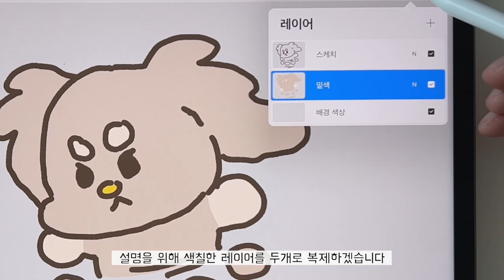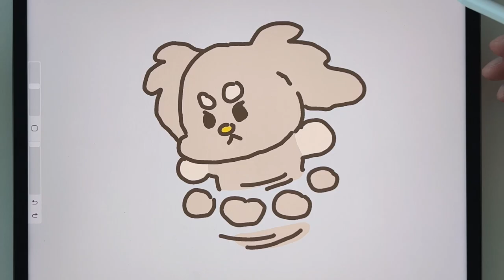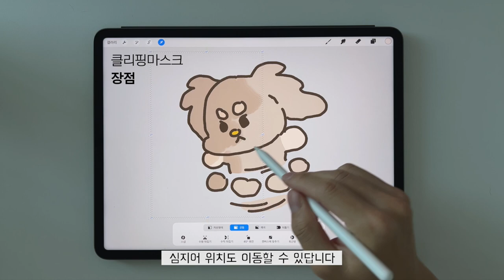알파채널잠금 vs 클리핑마스크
알파채널잠금과 클리핑마스크의 차이를 알려드립니다.
용도별로 적절한 기능을 선택해서 쓰세요!